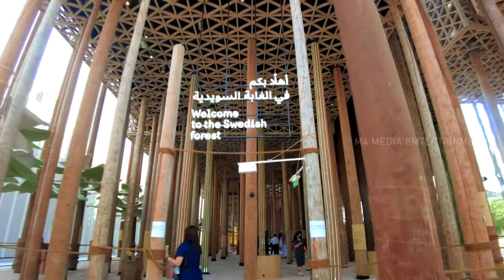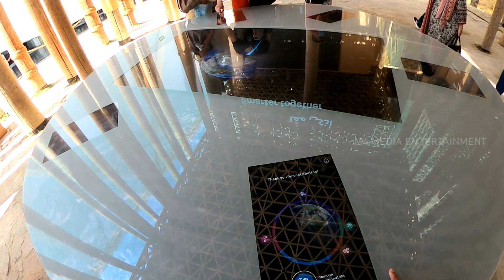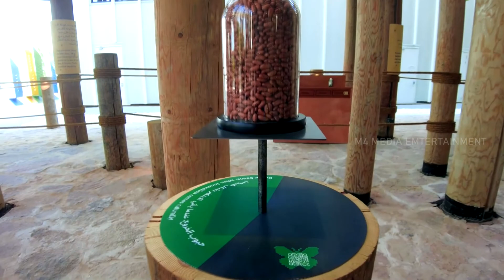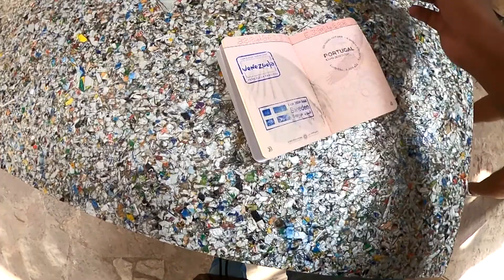Tour of Swedish forest at Expo 2020 Dubai | Sweden Forest Pavilion Sustainability District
Visit Expo 2020 Dubai

ദുബായ് യാത്രയുടെ കൂടുതൽ വിവരങ്ങൾ അറിയാൻ
ഈ നമ്പറിൽ ബന്ധപ്പെടുക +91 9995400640
You can find different travel experiences and diets on this channel

***Copyright:- All the content published on this channel is protected under the copyright law and should not be used / reproduced in full or part without the creator's (mujeer_machan) prior permission.***
I am mujeer machan, like to travel, blogging, photographing, making various trendy art and craft items which can be used in our day to day life.  I make youtube videos on travel and food.

Everything you see on this video is created by me unless otherwise stated. Please do not use any photos or content without first asking permission

വ്യത്യസ്തമായ യാത്ര അനുഭവങ്ങളും ,ഭക്ഷണരീതികളും നിങ്ങൾക്കു ഈ ചാനലിൽ കാണാം ,യാത്ര ചെയ്യാനാഗ്രഹിക്കുന്നവർ contact ചെയ്യുക
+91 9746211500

Promotion and Collaboration send us your requirements.